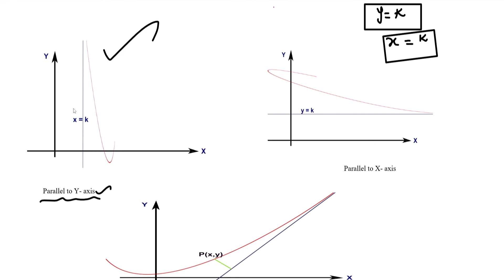Introduction | Asymptote | Types of Asymptotes | Tamil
Introduction Asymptotes and Types of Asymptotes in Tamil